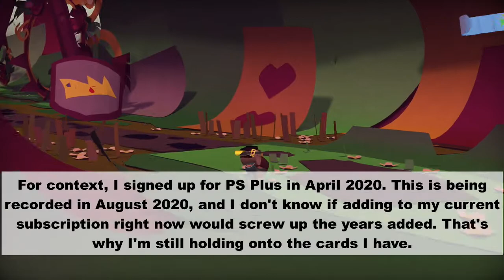Tearaway Unfolded Maypole Fields and St. Swithin's Moor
Two levels in one video today! I didn't realize the first level covered was so short, so that's why this is a two for one deal this time.

Also, I ended up finding out that furlough is pronounced "fur-low," not "fur-luff." I was pronouncing it like it was spelled, and it was only my buddy's birthday, which took place after this was recorded, that I first heard this. I always talk about that to my parents, and neither of them corrected me.